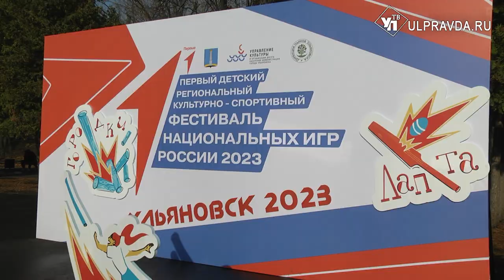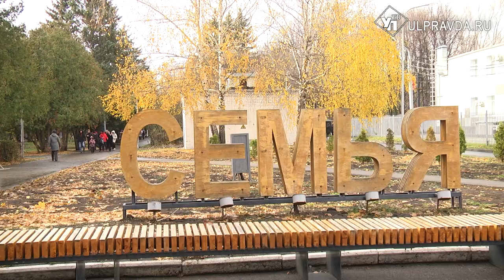Пестро и весело. В Ульяновске прошел первый детский фестиваль национальных игр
Площадку организовали в Парке Семья накануне Дня народного единства. Провести праздник для тысячи ребятишек помог грант от Движения Первых. Средства направили на подготовку, большая часть средств ушла на восстановление футбольного поля. К слову, на нем теперь ребята могут играть не только в футбол, но и в лапту. Русская народная игра открыла праздничное мероприятие.